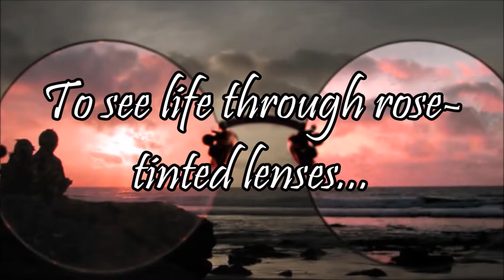loving kindness for WE